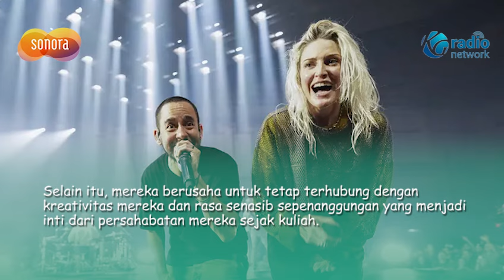Mike Shinoda Beberkan Alasan Memilih Emily Armstrong Jadi Vokalis Linkin Park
Mike Shinoda, leader grup musik rock Amerika Serikat, Linkin Park, menceritakan alasan band tersebut memilih Emily Armstrong menjadi vokalis barunya.

Armstrong mengisi posisi yang ditinggalkan mendiang Chester Bennington sejak 2017.

Shinoda mengatakan semua berawal dari pertemuan dirinya, Delson, Farrell, dan DJ Hahn dalam beberapa tahun terakhir yang tanpa ekspektasi apa pun. Tujuan mereka sederhana, yaitu untuk menghabiskan lebih banyak waktu bersama.

Selain itu, mereka berusaha untuk tetap terhubung dengan kreativitas mereka dan rasa senasib sepenanggungan yang menjadi inti dari persahabatan mereka sejak kuliah.

Tapi dalam perjalanannya, mereka turut mengundang sejumlah teman dan rekan untuk menghabiskan waktu di studio.

Di antara semua orang yang mereka undang, mereka menemukan kedekatan yang istimewa dengan Armstrong dan Colin Brittain, yang akhirnya menjadi vokalis dan drummer baru Linkin Park.

Chemistry dadakan membawa para musisi ini kembali ke suatu titik yang sama seraya menghabiskan banyak waktu bersama di studio.